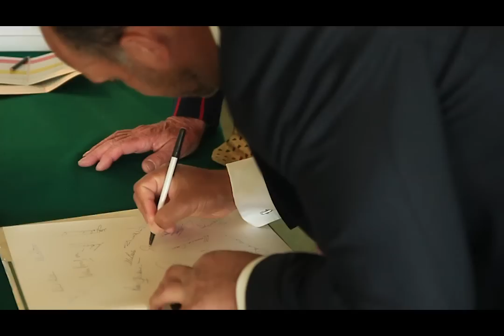The Sir Garry Sobers Charity Golf Day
The Sir Garry Sobers Charity Golf Day was held this year at The Berkshire Golf Club on the 29th May.

Sir Garry, former captain of the great West Indies cricket side, is probably best remembered for being the first cricketer ever in the history of the game to hit six Sixes in 6 consecutive balls in a single over against Glamorgan at Swansea, in 1968.

This day provided friends, colleagues or customers with a unique opportunity to play in the presence of a true cricketing legend and a truly lovely guy to boot. The fourth member of each team was another Cricketing great, ranging from Darren Gough to Mark Butcher!